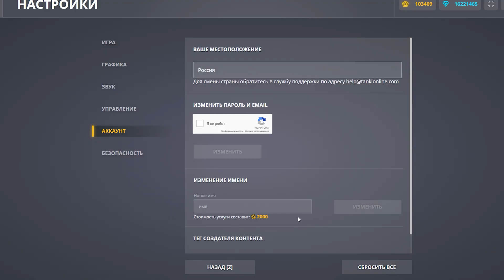🤨 У МЕНЯ УКРАЛИ ПРОКАЧКУ GS | ТАНКИ ОНЛАЙН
Играю в игру Танки Онлайн. Сегодня я снял видео 🤨 У МЕНЯ УКРАЛИ ПРОКАЧКУ GS | ТАНКИ ОНЛАЙН

Мои аккаунты в Танках Онлайн:
Основа - VVaider